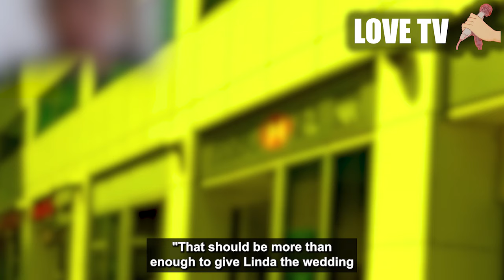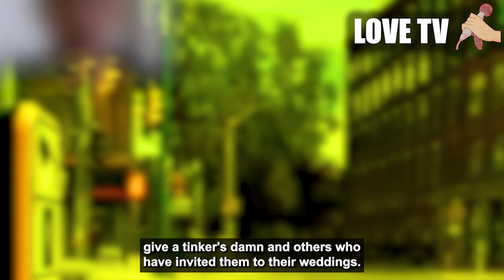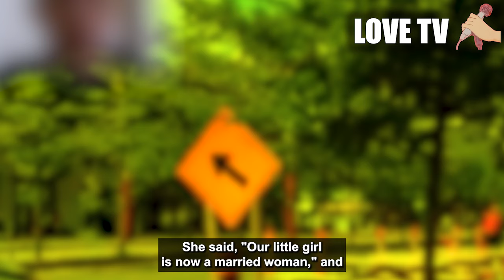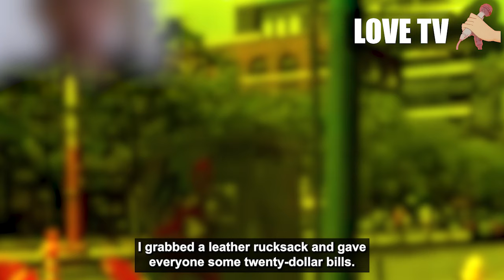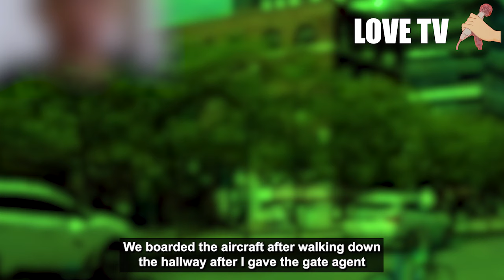NO affair when you have the best wife in a long time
she seems to be playing the marriage really well